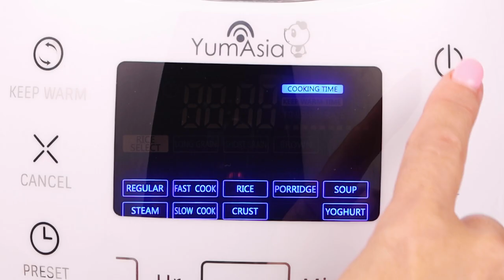Lemon Frosted Cake Made In A Sakura Rice Cooker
This lemon cake goes great with hot tea or coffee. The citrus flavour from the lemon zest and lemon juice added to the sweetness of the batter is finished beautifully by the sweet, tart frosting. Enough to give you a kick to get you through your working day. This delightful zesty cake is all made in an 8 cup Sakura rice cooker (adjust ingredients accordingly for whatever size of rice cooker you are using).

You can find this and more recipes at our Greedy Panda food blog:

You can find more recipes like this in our Greedy Panda cookbook available in paperback, hardcover or ebook